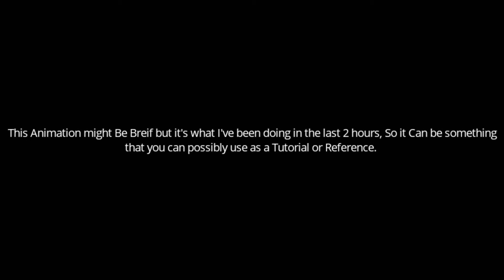Stop Motion Animation # 3 Elite Walk Cycle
This Animation might be brief but its.something I've been working on for the past few hours because I had shit to do . So this can be used as a reference, or as short Tutorial for people who are just starting stop motion.